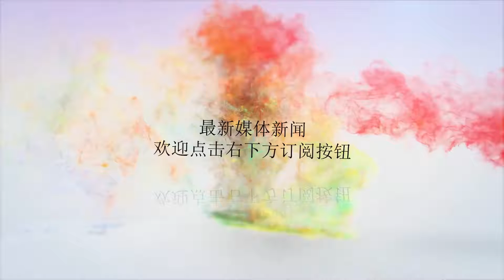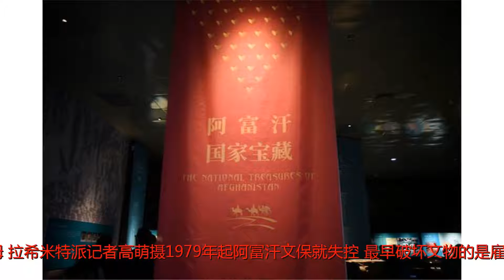这个文明古国231件国家宝藏正在中国避难，随记者去郑州看看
谢谢！长江日报融媒体5月26日讯(长江日报特派记者高萌发自郑州)前段时间，一个“网红文物展”——阿富汗国家宝藏展览火了。跨越5000年的阿富汗珍贵文物依次在北京、敦煌、成都展出，好评如潮。5月25日，它来到郑州，这是全球巡展的第22站，中国的第4站。25日，长江日报记者专程前往郑州博物馆，带领大家一览这231件珍贵文物，并独家采访到阿富汗国家博物馆馆长穆罕默德·法希姆·拉希米、阿富汗国家博物馆文物修复专员阿卜杜拉，为大家讲述这批珍宝曾经历的劫难，以及与中国的结缘。阿富汗国家博物馆文物修复专员阿卜杜拉(右)等。特派记者高萌摄“我们是想告诉全世界，一个全新的阿富汗正在开始。”25日，阿富汗国家博物馆馆长拉希米在郑州接受长江日报记者专访时说，“如果这批文物不‘走出来’，全世界人印象中，阿富汗永远是战乱和恐怖袭击。当你看到这批文物，你会知道阿富汗原来也有历史，也有文化，也有艺术”。阿富汗国家博物馆馆长穆罕穆德.法希姆.拉希米特派记者高萌摄1979年起阿富汗文保就失控，最早破坏文物的是雇佣军阿富汗不只有战乱与贫穷，也有灿烂文化和历史。丝绸之路与敦煌研究中心特聘研究员邵学成一直陪伴阿富汗工作人员进行中国国内的巡展。他被称为阿富汗的中国“有缘人”，曾三次赴阿富汗实地考察文化遗址保护工作。展览现场。特派记者高萌摄邵学成告诉长江日报记者，1979年苏联入侵阿富汗后，阿富汗国内就失控了，比如，阿富汗国家博物馆都不知道自己归属于谁，各种政党上台，变得太快了，所以造成了这批文物开始慢慢地面临一个危机：当地的军阀们、雇佣军、外国势力等总想着把这些东西抢走。“博物馆只是一个文化机构，没有军事力量，仅有的两三个保安完全没法守护。”邵学成说。“本·拉登时期，在全球招募雇佣军，聚集阿富汗，这群人有枪，是最早打劫阿富汗珍宝的一群人。他们要买军火，没有钱，就去抢，贱卖文物。”邵学成说，他们对当地珍贵文物没有感情，为了利益，大肆破坏。消失20年的文物重返世间，到中国展出是一种保护流光溢彩的黄金王冠、镶满绿松石的黄金宝剑、工艺精湛的黄金项链……这批正在中国避难的阿富汗国家宝藏，勾勒出公元前22世纪至公元1世纪阿富汗多元文明图景，分别证实和诠释着古丝绸之路的历史渊源。“这批文物如果按照美元来换算的话，光保险费就需要12亿人民币。”邵学成说。鲜为人知的是，为躲避战火和恐怖主义威胁，这些文物消失了20多年之久。守护它们的阿富汗人以鲜血和生命为代价，才使得这批举世闻名的珍贵文物重返世间。西勒诺斯青铜面具(中间)等。特派记者高萌摄阿富汗国家博物馆始建于1919年，是阿富汗最大的博物馆，曾经拥有10万组以上的珍贵文物，1994年，被炮弹击中，顶楼毁于一旦。展览呈现的珍宝是阿富汗在上世纪90年代的枪林弹雨中保存下来的。“1985年起，这些文物分别被运到阿富汗中央银行的保险库、信息与文化部，还有的一直被藏在总统办公室里。”阿富汗国家博物馆文物修复专员阿卜杜拉告诉长江日报记者。“正是因为国家博物馆工作人员始终对文物的下落守口如瓶，熬过了武装分子的严刑拷打，即使昏迷也坚持不透露秘密，才成功阻止了武装分子的劫掠。”勇士图案金钩扣。特派记者高萌摄金冠。特派记者高萌摄国家博物馆馆长拉希米告诉长江日报记者：“在阿富汗国立博物馆的大门前，立着一块石碑，上面镌刻着一句铭文，‘文化存，国家生’。一字一句都表现着我们无论如何都会保护我们文化遗产的决心!”拉希米说，阿富汗战乱频发，很多珍贵文物流离失所，阿富汗当下的环境不利于这些文物的保护。但中国的博物馆可以确保这些文物安全，要让这些文物在安全的地方展出。“中国人非常友好，而且热心、善良。中国有稳定的社会治安、良好的博物馆设施和专业的策展设计，我们把文物放到中国来，不失为一种保护手段，很放心。”御龙组合金饰。特派记者高萌摄镶嵌玛瑙徽章金项链。特派记者高萌摄中国“守护接力”从故宫展开始，可惜未能在湖北展出2003年，阿富汗政府办了一个小型展览，“宝贝”得以重见天日。由于战乱，阿富汗许多博物馆被毁，整个国家没有任何文化设施，这些珍贵文物只能在总统府临时展示。在时任法国总统的帮助下，这批珍宝乘专机运往法国吉美博物馆，先修复再展示。2006年起，这批珍贵文物开始在世界各地巡回展览，足迹走过法国、意大利、荷兰、美国、澳大利亚、日本等国家。2017年3月，故宫博物院接纳了这批阿富汗的珍宝，举办了“浴火重光：来自阿富汗国家博物馆的宝藏”特展。此后，重庆东岭艺术品有限公司获得了阿富汗国家博物馆在华办展的授权，一手策划阿富汗国宝在中国国内的巡展。25日，长江日报记者专访到重庆东岭艺术品有限公司副总经历严舸。他介绍，阿富汗这批文物在中国的“守护接力”是从故宫展出后开始的。按照原计划，这批宝藏在2017年6月17日故宫展览结束后将前往美国芝加哥大学展出，但是芝加哥大学意外取消了展览安排。如果找不到下一个展览的地点，这批宝藏将被迫回到动荡的阿富汗。“故宫首次展出后，反响热烈，但故宫展出的时间太短了，于是我们决定，在中国接着做下一站。”严舸说。故宫首展后，这批阿富汗珍宝第二站来到敦煌，接着是成都，郑州是中国国内第四站。“我也去过湖北省博物馆，因为档期的客观原因，这批文物没能在湖北省博物馆展出，非常遗憾。”严舸说。25日，阿富汗国家博物馆馆长拉希米向长江日报记者透露，“有可能接下来在中国只剩下最后一站”。他说，按照目前规划，阿富汗国家宝藏在中国展出的时间只是今年一年。策展的严舸告诉长江日报记者：“之后的计划正在协商和沟通中。但无论在哪，阿富汗的宝藏，是丝绸之路的宝藏，更是世界文明的宝藏，全世界都要好好保护。”【编辑：叶子】